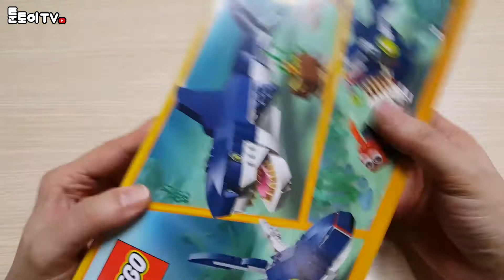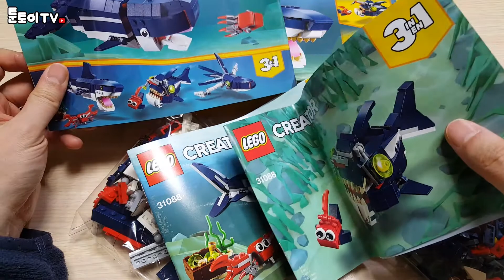레고31088 크리에이터 '바닷속 상어' 레고 조립 리뷰! / LEGO 31088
2019 크리에이터 신 제품인 '바닷속 상어' 제품을 만들었습니다.
제품 정보
부품수 : 230개
가격 : 2,1900원  (세일하면 2개 사세요 ^^)

상어의 움직임을 표현할 수 있도록 잘 설계되었고
상어의 이빨도 블록으로 잘 표현했고 입도 크게 움직여요.
꽃게 친구가 있어 심심하지 않게 가지고 놀수 있어요.
바닷속을 헤엄치는 상어의 움직임을 잘 재현한 제품!
상어 몸통도 3등분으로 분리됩니다.

3in1  상어,아귀,대왕오징어 3가지를 만들 수 있는 경제적인 제품 입니다.
고래까지 하면 총 4가지를 만들어 볼 수 있는 제품
레고 홈페이지 들어가면
레고 31088 고래 설명서 다운 받아서 만드실 수 있어요.

소비자가 이렇게 제품 좋다고 칭찬만 하기도 힘든데^^;
언제나 그렇듯 레고 크리에이터 시리즈는 가성비갑 최고!!!
매년 크리에이터 시리즈중 동물,공룡등이 나오는데 이번 시즌에는
바닷속 동물 입니다. 이 제품은 하나 사서 3가지를 만들고 부시고 만들어도 좋고
3개 사서 각각 만들어도 좋아요! 음 너무 오버인가요~
그럼 2개 사서 만드는 걸로?

레고는 사랑입니다.
주말에 가족과 만들어도 좋고 혼자서 만들며 힐링의 시간을 가져보는 것도 좋을것 같네요 ^^